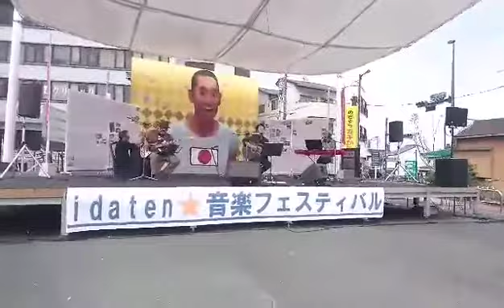ビートルズ カムトゥギャザー カバー 吉田昌史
come together Beatles cover